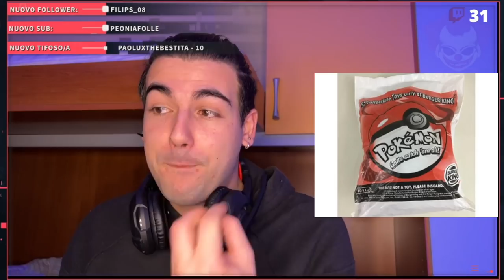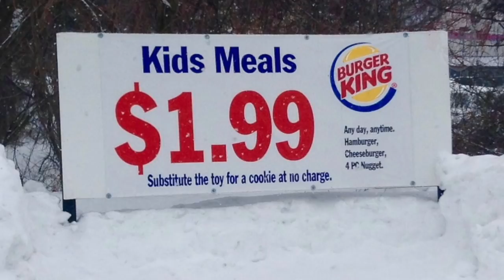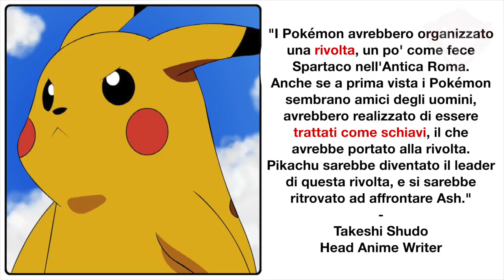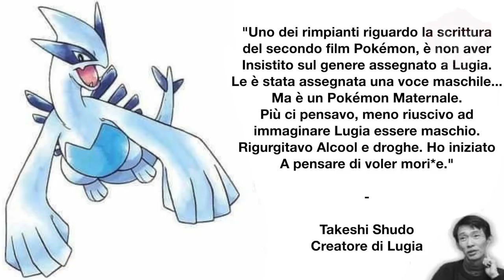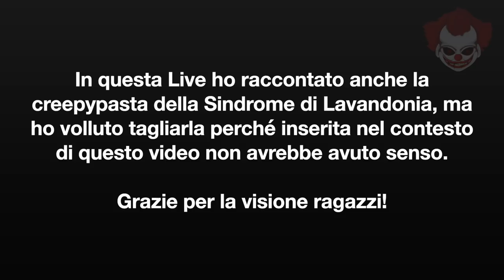Il Lato Oscuro dei Pokémon - Live Recap